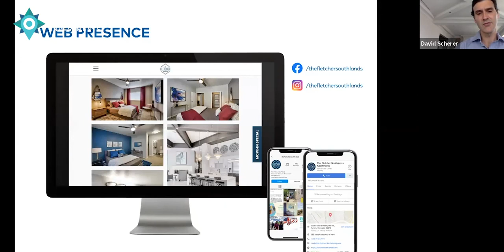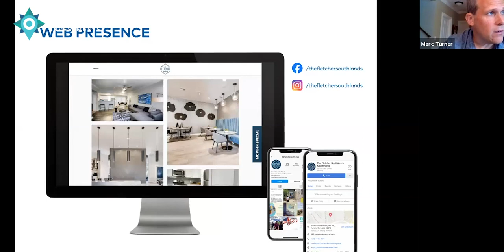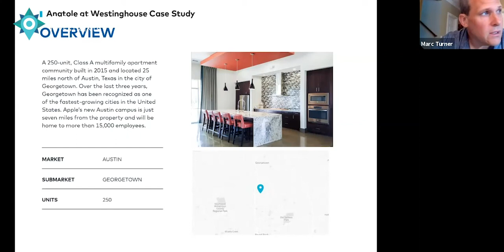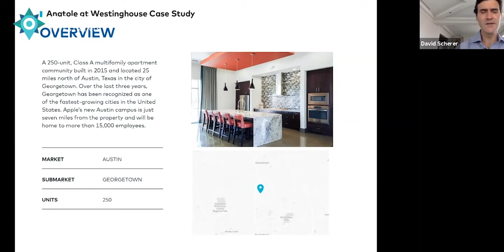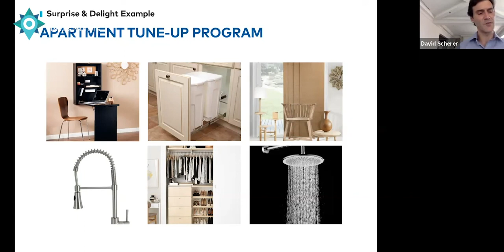Webinar: How Active Management Mitigates the Risk of Downturns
On this webinar, we explain what we look for in properties before we purchase them to mitigate potential risks, what an investment management team does, and what we’re doing to protect our investor’s capital in this environment.

We also discussed how active investment management helps mitigate potential risks and reviewed two Origin properties to help illustrate this. The webinar ends with a speed round of questions from other private real estate investors submitted during registrations and asked during the live webinar.

This webinar is the third installment of our monthly webinar series where we discuss what is happening in the private real estate market today. It’s hosted by Origin Investments Principal David Scherer who has more than 20 years of experience in real estate investing, finance and asset management. Dave brings his unique perspective to these monthly discussions with other Origin Investments colleagues and real estate industry partners. On this webinar, he’s joined by Origin Managing Director of Investment Management Marc Turner.

About Origin Investments
Origin Investments is transforming the way individuals invest in commercial real estate with diversified, high-performing investment funds. Our Principals have invested $56 million of their own capital alongside investors, ensuring alignment of interests.